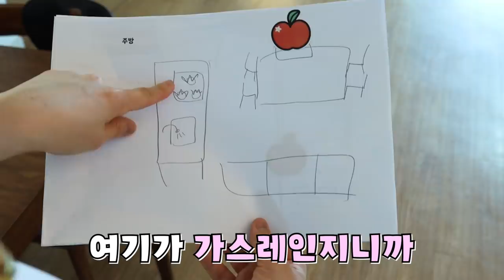팝잇 보물찾기- 놀라운 보물의 주인공은?! [오마이비키]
무언가 숨기고 있는 오비키!
오늘은 또 무슨일을 꾸미려고 하는 걸까요?